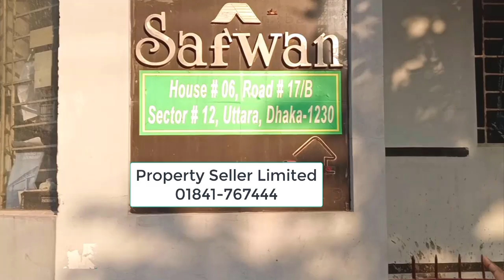luxury flat for sale Dhaka Mohammadpur | মোহাম্মদপুরে 3 রুম বিশিষ্ট অত্যাধুনিক ফ্ল্যাট বিক্রি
luxury flat for sale Dhaka Mohammadpur | মোহাম্মদপুরে 3 রুম বিশিষ্ট অত্যাধুনিক ফ্ল্যাট বিক্রি | brand new flat for sale in mohammadpur
1400 SQ FT 3 Bedroom Flat For Sale In Tajmahal Road Mohammadpur Dhaka
Location : Block - C, Tajmahal Road, Mohammadpur.
Nearby : Ring Road, Shia Jame Masjid, Mohammadpur Bus Stand.

Flat Detils.
 Apartment Size : 1399 SQ. FT. Flat.
(Including Flat Size + Common Space Size & Parking Size)
 Bedroom : 3 Bathroom : 3 Balcony :  2
 Drawing-room : Separate.
 Dining-room : Separate.
 kitchen With Titad Gas.
 Total Floor : G+6th Floor. (Per Floor : 1 Unit)
 Selling Floor : 2nd Floot. Single Unit.
 ব্রিক্রয় হবে : ৩ তলায়।

Lift Not Available.

 লিফট নেই কিন্তু ৩ তলায় তাই উঠা নামায় কোনো সমস্যা হয় না।
 Titas Gas Available.
 Building Face :  West Facing.
 Apartment Face : West Facing.
 Land Area : 1.75 Katha.
 Developers Name : Mannan & Associates Ltd.
 Handover Date : 2012
 Facility : CCTV Camera, Intercom, 24 Hours Security Guard.
Asking Price Full Package Flat + Parking = 1 Cr 20 Lakh Taka Only, Negotible.

ফ্ল্যাটের অন্যান্য তথ্য জানতে নিচের নাম্বারে ফোন করুন।